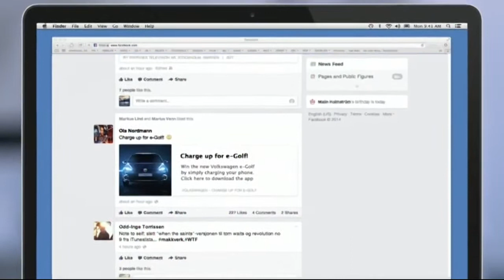ACS279 Charge up for e Golf, minicasemovie